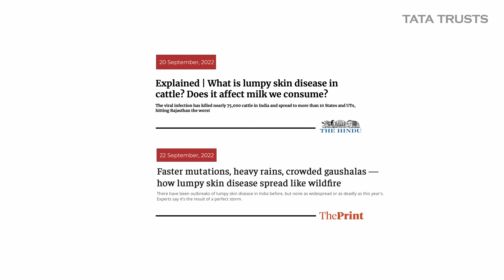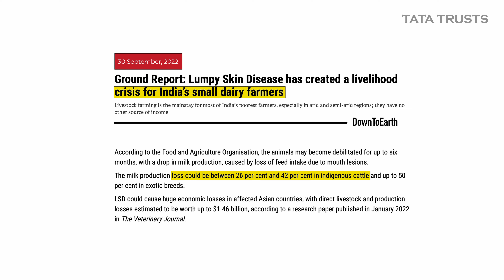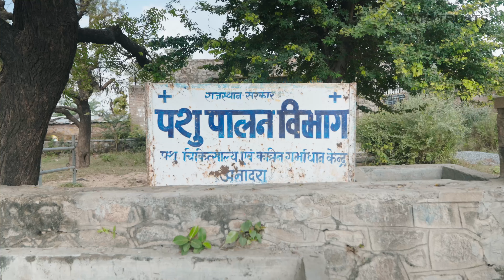Tackling Lumpy Skin Disease Outbreak, Together | Tata Trusts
This video is created with the objective for showcasing how, in rural India, working collaboratively with different stakeholders is a good strategy for combating outbreak of livestock disease, such as Lumpy Skin Disease in Cattle. With this approach, areas both near and far from veterinary hospitals can be reached quickly and effectively for awareness generation and preventative and remedial actions.   It’s a call for institutions and like-minded organisations to work together for better preparedness for such outbreaks in the future.

India had reported an outbreak of Lumpy Skin disease in Cattle, in July 2022. Trusts- supported implementation partners, Centre for Microfinance ( CmF) and Collectives for Integrated Livelihood Initiatives (CInI) in Rajasthan and Gujarat respectively also reported community’s cattle being affected by the disease and started immediately working with Tata Trusts support in collaboration with other local stakeholders to combat the disease successfully.
Lumpy Skin Disease (LSD) is an infectious, occasionally fatal disease of cattle, characterized by nodules on the skin and other parts of the body causing losses to farmers primarily due to reduced milk yield, loss of body condition, abortion and infertility.